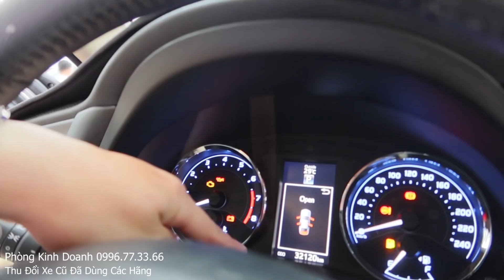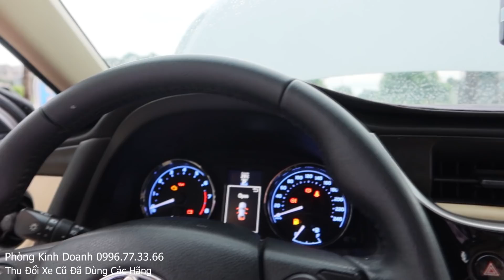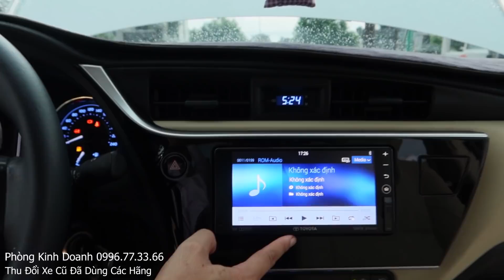Đã Bán Xe Lướt Toyota Corolla Altis 2018 1.8G Màu Bạc Mới Đi 32.000 Km, Thủ Tục Mua Trả Góp Xe Altis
Bán Xe Lướt Toyota Corolla Altis Đời 2018 1.8G Màu Bạc Nội Thất Kem, ODO Đi 32.000 Km, Thủ Tục Mua Trả Góp Xe Altis Cũ Chuẩn Bị 255Tr Lăn Bánh Ra Biển Số

So Sánh Elantra 2020 Sport 1.6 Turbo Và 2.0, Thủ Tục Mua Elantra 2020 Trả Góp Lăn Bánh Bao Nhiêu
Thủ Tục Mua Xe Hyundai Elantra 2020 Sport Trả Góp. Giá Xe Elantra 2020 Lăn Bánh Bao Nhiêu
Tặng Thuế Trước Bạ Khi Mua Hyundai Santafe 2020 Mới, Giá Xe Santafe 2020 Trả Góp Lăn Bánh Bao Nhiêu
Ưu Đãi Mua Xe Santafe 2020 Máy Dầu Premium Trả Góp 0.74% Giữ 5 Năm, Giá Xe Santafe 2020 Lăn Bánh?
Tặng Thuế Trước Bạ Khi Mua Hyundai Tucson 2020 Mới, Giá Xe Tucson 2020 Trả Góp Lăn Bánh Bao Nhiêu

1. Giảm giá đặc biệt
2. Bảo hiểm vật chất 2 chiều
3. Chon 1 trong các phụ kiện phù hợp với dòng xe khách hàng lựa chọn.

* Bảng Giá Xe Hyundai i10 2020
I10 hatchback 1.2 MT Base  380,000,000
I10 hatchback 1.2 MT  420,000,000
I10 hatchback 1.2 AT  445,000,000
i10 Sedan 1.2 MT Base  380,000,000
i10 Sedan 1.2 MT   420,000,000
i10 Sedan 1.2 AT  445,000,000

* Bảng Giá Xe Hyundai Accent 2020
Accent 1.4 MT Base  425,000,000
Accent 1.4 MT  470,000,000
Accent 1.4 AT  499,000,000
Accent 1.4 AT ĐB  540,000,000

* Bảng Giá Xe Hyundai Elantra 2020
Elantra 1.6 MT  580,000,000
Elantra 1.6 AT  655,000,000
Elantra 2.0 AT  699,000,000
Elantra Sport 1.6 T-GDI  769,000,000

* Bảng Giá Xe Hyundai Kona 2020
Kona 2.0 AT T/chuẩn  636,000,000
Kona 2.0 AT Đ/biệt  699,000,000
Kona 1.6 Turbo  750,000,000

* Bảng Giá Xe Hyundai Tucson 2020
Tucson 2.0 AT T/chuẩn  799,000,000
Tucson 2.0 AT Đ/biệt  878,000,000
Tucson 2.0 AT Dầu  940,000,000
Tucson 1.6 AT Turbo  932,000,000

* Bảng Giá Xe Hyundai SantaFe 2020
SantaFe 2.4 Xăng  1,000,000,000
SantaFe 2.4 Xăng Đ/biệt  1,140,000,000
SantaFe 2.4 Xăng Premium  1,185,000,000
SantaFe 2.2 Dầu  1,060,000,000
SantaFe 2.2 Dầu đ/biệt  1,200,000,000
SantaFe 2.2 Dầu Premium   1,245,000,000

* Bảng Giá Xe Hyundai Solati 2020
Solati 2.5 MT  1,080,000,000

0:00 Giới Thiệu Toyota Altis 2018
1:00 Trang bị và ngoại hình Alis 2018
12:00 Thủ Tục Mua Trả Góp Altis Cũ

Cám ơn đã quan tâm